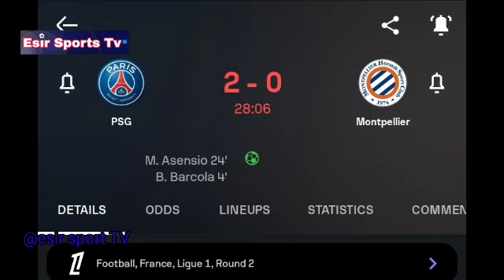Marco Asensio Goal, PSG vs Montpellier (2-0) All Goals and Extended Highlights